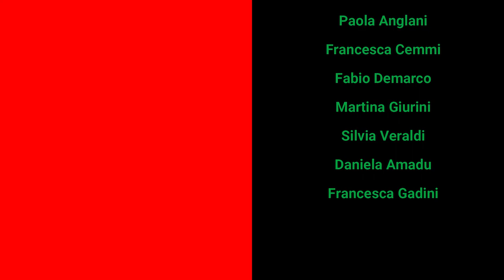Pota, ci ho preso su la mano. E tu borla fuori dal fodero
Prenderci su la mano, significa fare pratica. Ti hanno regalato una nuova console per Natale? Prendici su la mano! Skilla!

Borla fuori dal fodero, invece, è un invito all'azione: Borla fuori dal fodero!

Inoltre, conosci la differenza tra Brindisi e Milano? Fabio, a quanto sembra, da buon brindisino, sì.

Hanno collaborato:
Orphans: Alexia Gulberti, Daniela Amadu, Fabio Demarco, Francesca Cemmi, Francesca Gadini, Marco Ghizzardi, Martina Giurini, Paola Anglani, Silvia Veraldi.